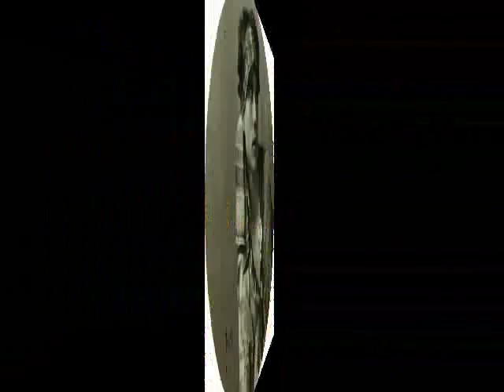A great dancer: Andreas Pavley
A photo collection of Andreas Pavley who committed suicide in 1931 at 39.
The music by Rossini